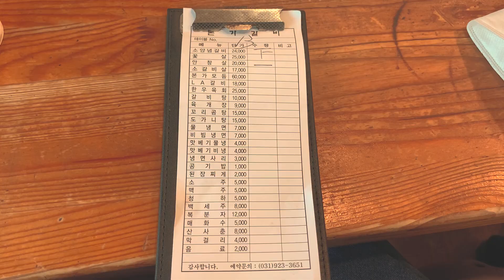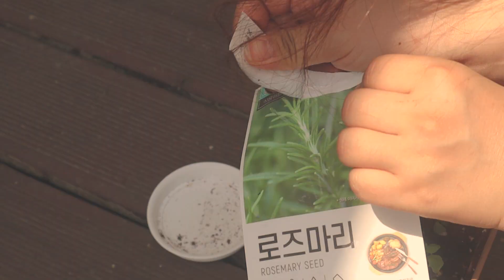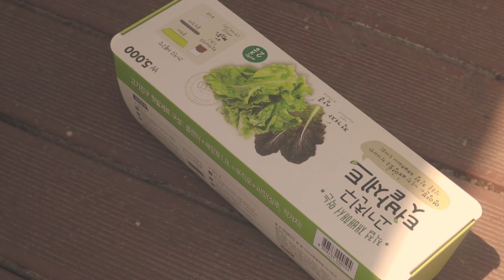vlog| 살 빠지는 물 레몬수 만들기 | 어버이날 친정식구들과 소고기 맛집 (본가갈비) | 화분 분갈이 브이로그 | korean popular restaurant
안녕하세요 한뭉치 무화과 입니다 :)
요새 이런저런일로 바빠서 영상을 2주씩이나 못올렸어요 ..
어버이날은 훨씬 지났지만 친정 부모님이랑 같이 간 식당이
너무 괜찮아서 영상으로 올려봐요 -
가볍게 마실 수 있는 레몬수 만드는 레시피도 올렸습니다